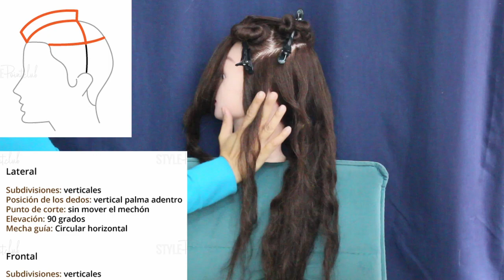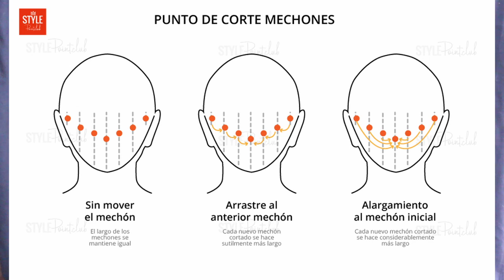Práctica esquema y ficha técnica corte tradicional dama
Moda I Belleza I Asesoría de Imagen